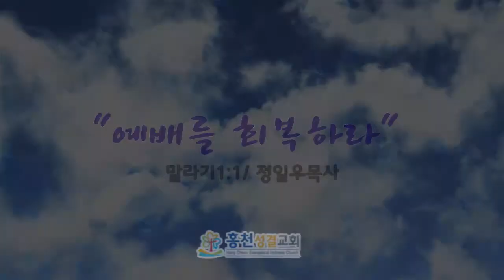20190811설교영상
예배를 회복하라 말라기 1:1